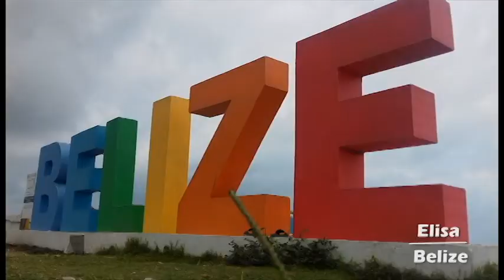Estice Around The World - 2017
Au cours de leurs 5 années d'études, nos étudiants peuvent partir jusqu'à 25 mois à l'étranger. L'occasion pour eux de nous montrer ce qu'ils découvrent dans ces différents pays chaque année.